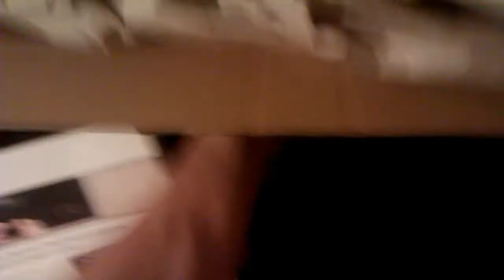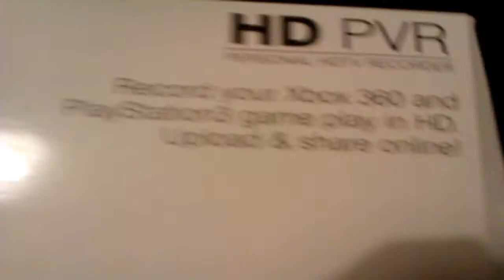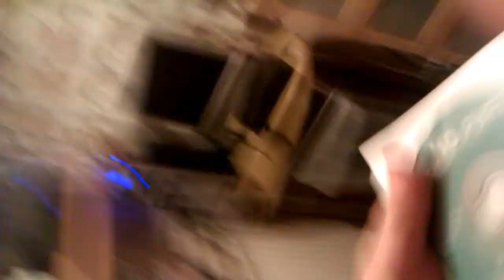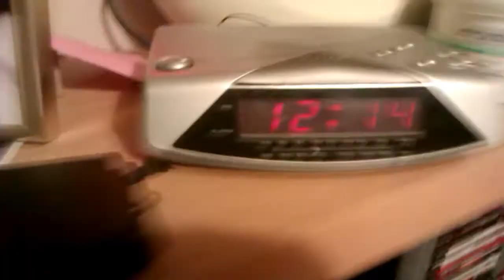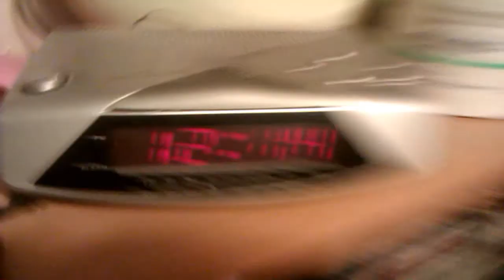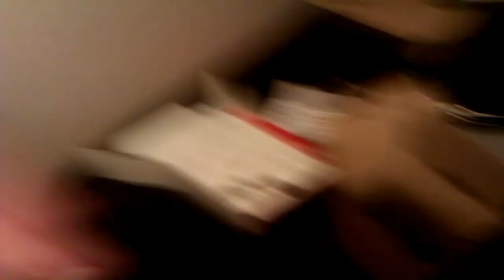I Got My HD PvR (Unboxing)!!!!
Finally I Got My HD PvR But Just Waiting To Get The PS3 Component Cable For It Then I Can Start Recording Gameplay Hope You Enjoy The Video Please Like Comment And Subscribe Thanks